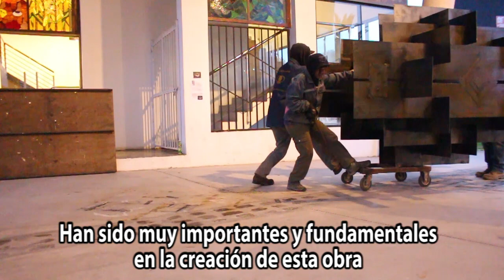Esculturas conmemoración 20 años SaludQuillota - "KON KAWA" Andrea Flores de Piedra.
Propuesta: Kon Kawa (monte nevado) en lengua Aymara, y en Quechua "Centinela de Piedra".

Como artista y desde una mirada escultórica quiero expresar un hito  que represente este gran monolito centinela que es el Aconcagua, su vinculación con lo ancestral y su historia cultural, a través de una gran cruz del sur que se refleja como dualidad entre nuestros antepasados y lo que somos hoy: nativos contemporáneos en búsqueda de lo heredado, lo atávico, para hacernos partícipes de un legado  cosmogónico, pero reinterpretado. Es por ello que esta obra se llama Kon Kawa, en honor al gran murallón cordillerano y la constelación de la Cruz del Sur, testigos mudos de nuestras historias mundanas.